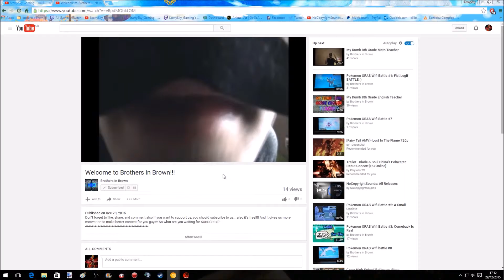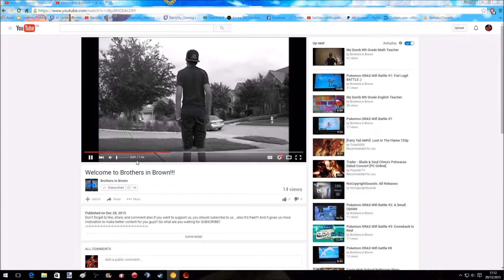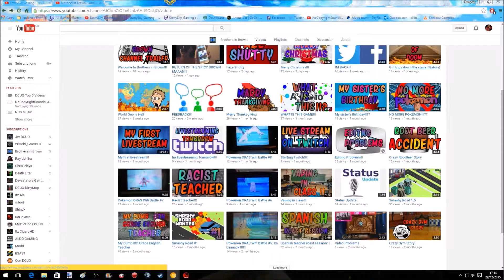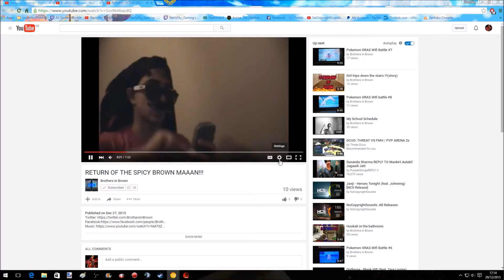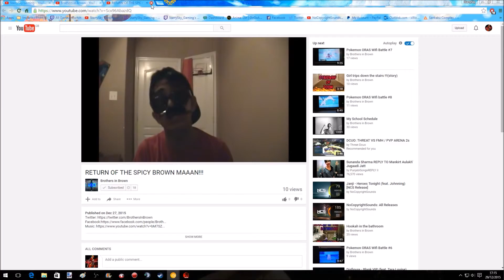Community Featured Channel - Brothers In Brown